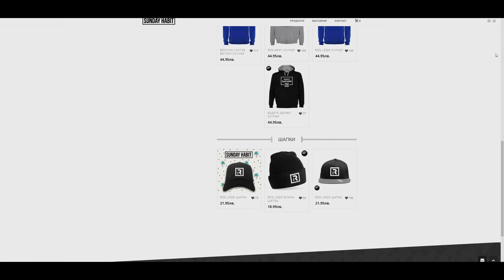ПЪРВИЯТ МИ ДЕН НА САМОТЕН ОСТРОВ!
Разбихме се в Лас Вегас, напихме се като свине... и се събудихме насред океана! :D
***ПОДКРЕПЕТЕ КАНАЛА***
ЕВТИНИ ИГРИ